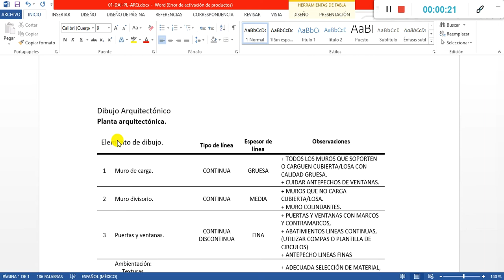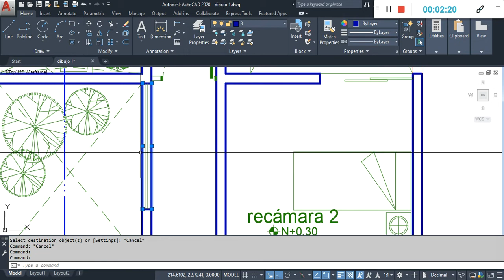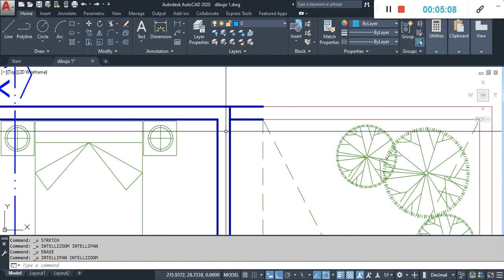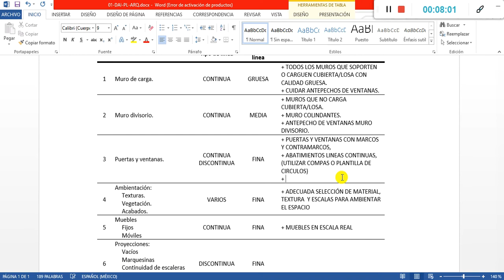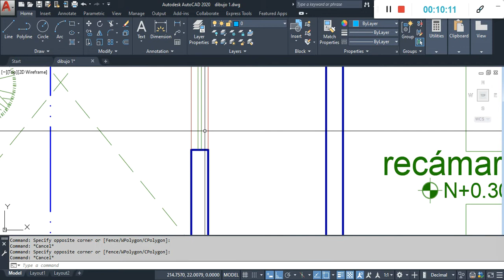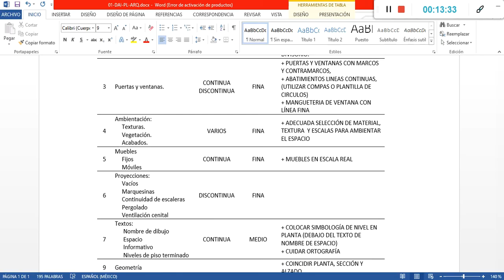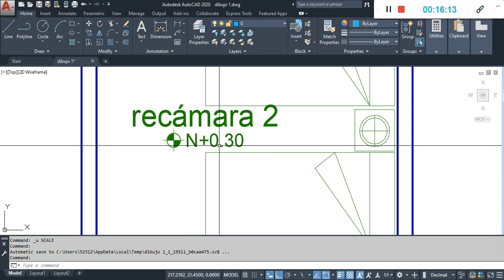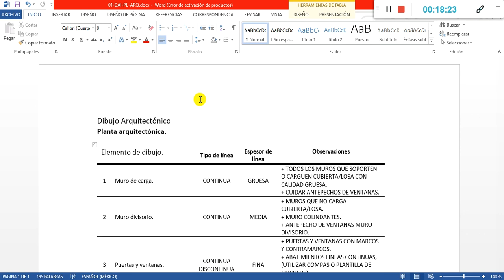08 Planta arquitectónica